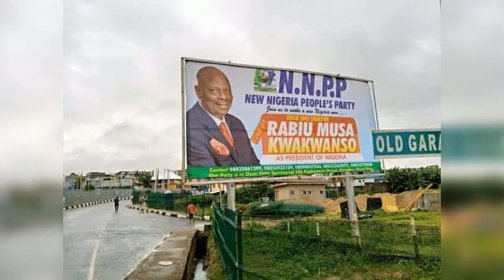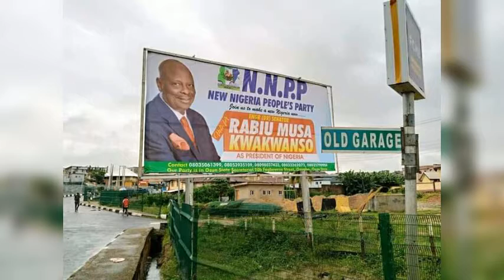A YI Subscribe Allahu Akbar Osun Tazama Kamar Kano Wallahi Madugu Ya Cigaba Da Godiya Ga Allah